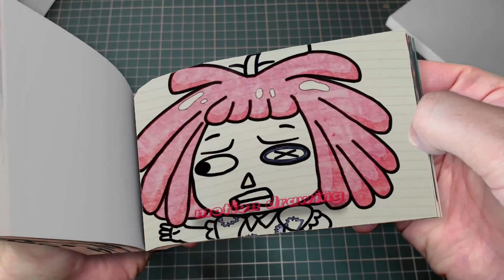81 5 Pomni x Jax Brewing Cute Baby But Save Pomni - The Amazing DIGITAL CIRCUS Flipbook